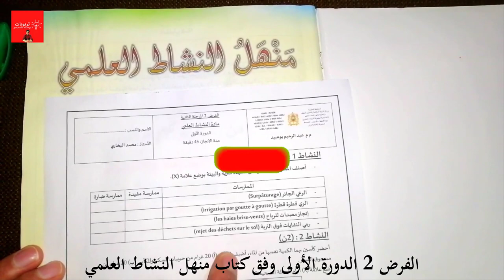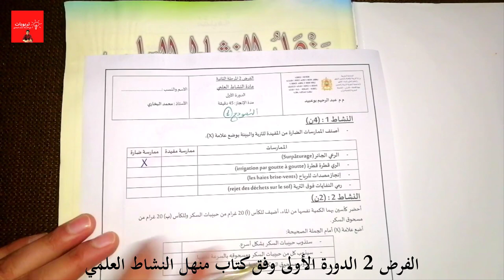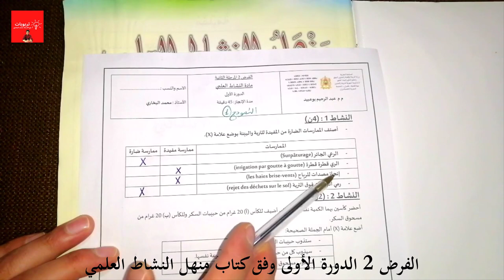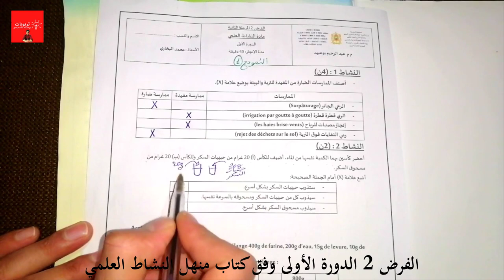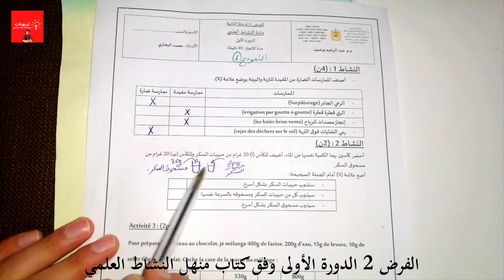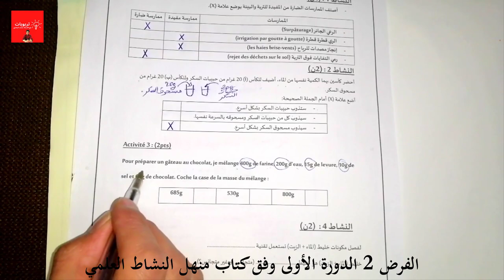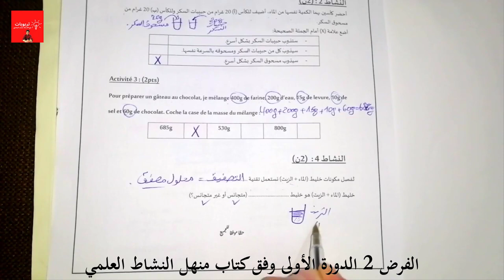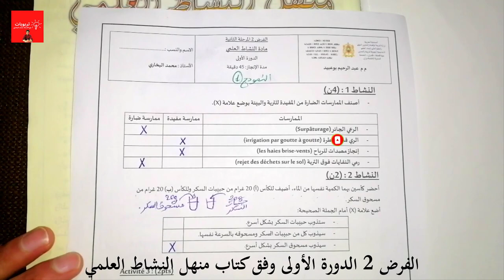فروض المستوى الخامس 2021 | الفرض 2 الدورة الأولى مادة النشاط العلمي النموذج 1 مع التصحيح